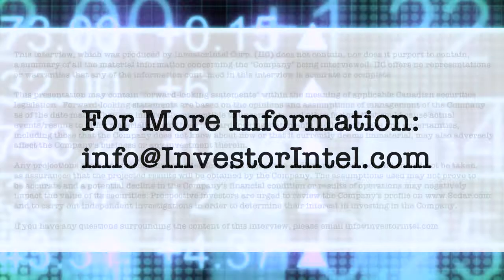Mike Druhan and Naman Demaghlatrous provide an update on MedX’s initiatives in EUR, ME & Africa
In a recent InvestorIntel interview, Tracy Weslosky spoke with Mike Druhan, President of Dermatology Services, and Naman Demaghlatrous, Managing Director, Europe, Middle East & Africa at MedX Health Corp. (TSXV: MDX) about MedX Health's recent pilot commercialization operations across Europe and the Middle East.

In this InvestorIntel interview, which may also be viewed on YouTube (click here to subscribe to the InvestorIntel Channel), Mike Druhan said that MedX is primarily focused on the dermatological space with its DermSecure® teledermatology platform to detect skin cancer early. Mike also provided an update on MedX Health's trial in the Netherlands, where they conducted about 6000 scans and how MedX scans were able to save many lives.

About MedX Health Corp.

MedX, headquartered in Ontario, Canada, is a leading medical device and software company focused on skin health with its SIAscopy® on DermSecure® telemedicine platform, utilizing its SIAscopy® technology. SIAscopy® is also imbedded in its products SIAMETRICS®, SIMSYS®, and MoleMate®, which MedX manufactures in its ISO 13485 certified facility. SIAMETRICS®, SIMSYS®, and MoleMate® include hand-held devices that use patented technology utilizing light and its remittance to view up to 2 mm beneath suspicious moles and lesions in a pain free, non-invasive manner, with its software then creating real-time images for physicians and dermatologists to evaluate all types of moles or lesions rapidly. These products are cleared by Health Canada, the U.S. Food and Drug Administration, the Therapeutic Goods Administration and Conformité Européenne for use in Canada, the US, Australia, New Zealand, the European Union, Brazil and Turkey.